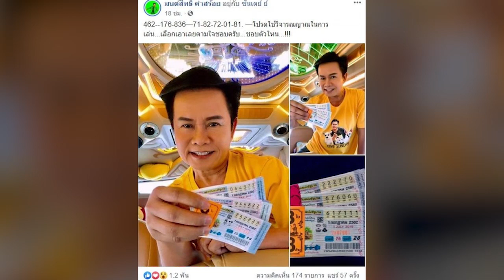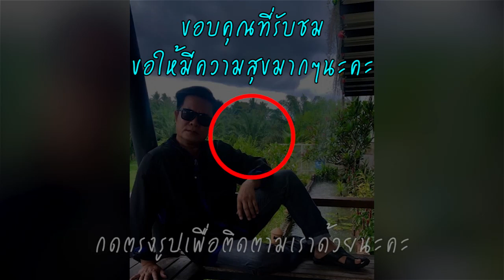เจ้าพ่อมาเอง! มนต์สิทธิ์ อวดลอตเตอรี่ แบบไม่มีกั๊ก ถูกไม่ถูกอย่าด่ากัน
งวดนี้มาอีกแล้ว!!! สำหรับนักร้องลูกทุ่งชื่อดัง มนต์สิทธิ์ คำสร้อย ที่กลายเป็นเจ้าพ่อใบ้หวยที่แฟนๆ เฝ้ารอคอยทุกๆ 15 วัน เพราะเจ้าตัวเสี่ยงโชคทุกงวด แถมยังแทบทุกงวดไปอีก!!

อย่างล่าสุด ก็ใกล้จะถึงสิ้นเดือนแล้ว! เจ้าพ่อหวย มนสิทธิ์ ก็กลับมาตามคำเรียกร้องของแฟนๆ โดยเจ้าตัวได้โพสต์ภาพคู่กับชุดลอตเตอรี่จำนวนมากใบ พร้อมแคปชั่นถึงแฟนๆ ว่า